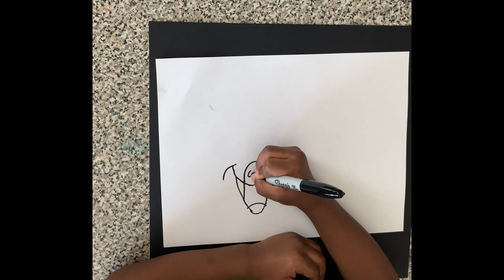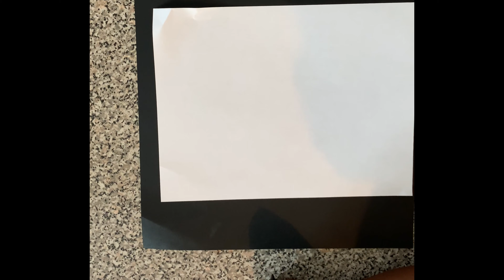ABC letter animals – Draw and Learn with Buba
Hi everyone! Welcome to Nana and Buba - Learning & Fun! We have an exciting video of Buba drawing the alphabet and creating some cool animals out of each one! Which is your favorite animal? Look for more cool and exciting videos from Nana and Buba! Have Fun Learning!